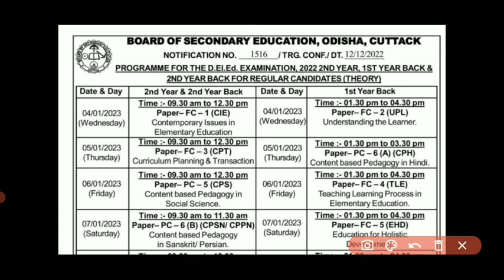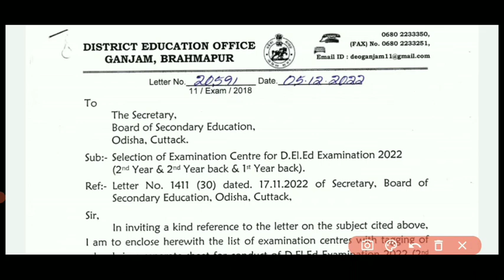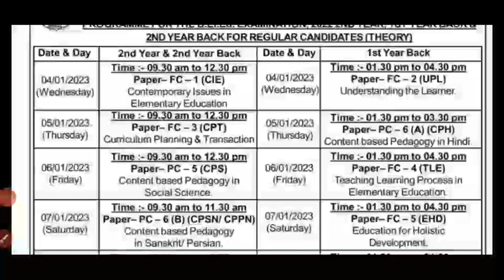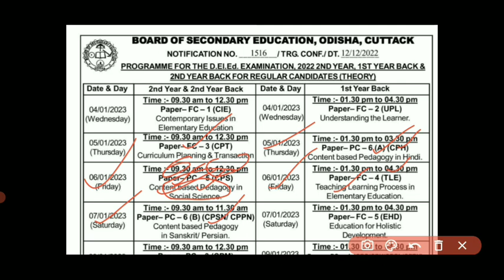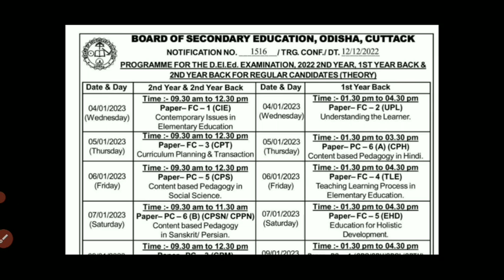BSE ODISHA Exam Date Published,Exam Start From 4 January,Bse Odisha Big Update Now,Finally Date Out.